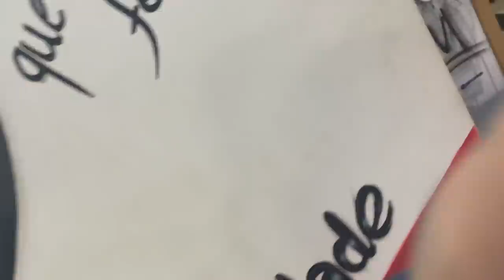NORDESTINO SE APAIXONOU PELA NARA